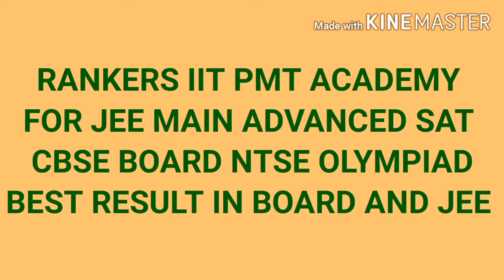CLASS XI th MATHEMATICS II FOR IIT JEE MAIN AND ADVANCED SAT KVPY CBSE ISC BOARD II BY ROHIT SIR II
JEE MAIN ADVANCED PREVIOUS YEARS  QUADRATIC EQUTION LINK

JEE MAIN ADVANCED PREVIOUS YEARS  COMPLEX NUMBER  LINK

JEE MAIN ADVANCED PREVIOUS YEARS SERIES PROGRESSIONS AP GP HP LINK

JEE MAIN ADVANCED PREVIOUS YEARS STRAIGHT LINE LINK

JEE MAIN ADVANCED PREVIOUS YEARS CIRCLE  LINK

JEE MAIN ADVANCED TRIGONOMETRIC RATIO AND EQUTION